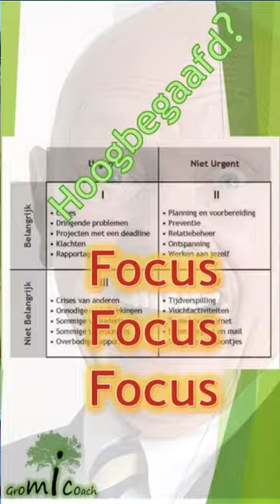Wat had ik graag geweten als hoogbegaafde tiener rond wat belangrijk is in het leven (Covey)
"Covey - The 7 habits of highly effective people" is voor mij persoonlijk het meest krachtige boek dat ik ooit gelezen hebt.

In het eerste deel gaf ik aan waarom de eerste eigenschap: "proactief zijn" zo een belangrijke eerste stap is.
In het 2de deel gaf ik aan dat als je het stuur in handen neemt, het ook super belangrijk is te bepalen naar waar je juist wil sturen "Start met het einde voor ogen"
Nu weet je dat jezelf kan kiezen, weet je waar je naartoe wilt, ... en nu?

Ja, nu moet je ook gaan kijken hoe je er kan geraken. En dan komt de derde eigenschap van Covey in the picture. "Belangrijke zaken eerst" of hoe kan je nu zorgen dat je met de juiste zaken bezig bent. Zeker als jongere is er veel verleiding, veel sociale druk maar als je de 2de eigenschap scherp bepaald hebt is deze een heel stuk eenvoudiger toe te passen.

Veel succes

Samen met veel andere hoogbegaafden bots ik ook regelmatig wel eens op de gedachte: "Wat zou er met mijn leven gebeurd zijn als ik dit al wist als ik jong was". En ja, het zou heel anders zijn. Daarom deel ik regelmatig zo'n gedachten op mijn TikTok kanaal zodat jongeren hier vandaag al mee aan de slag kunnen. Wil je meer weten? Volg me dan ook op TikTok voor de jongeren tips